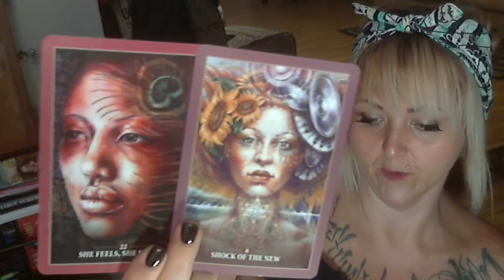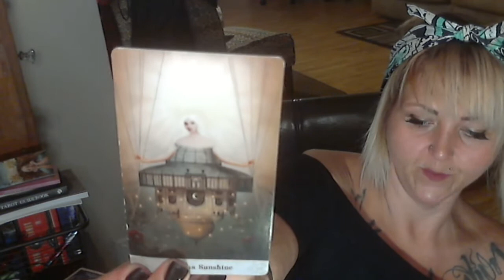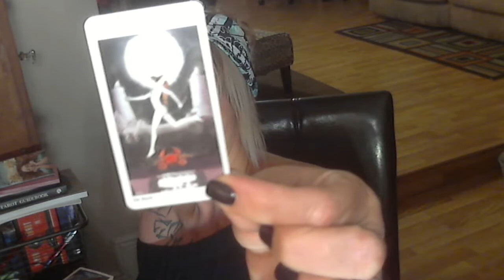Pisces Love situation. Mid-month March 2019